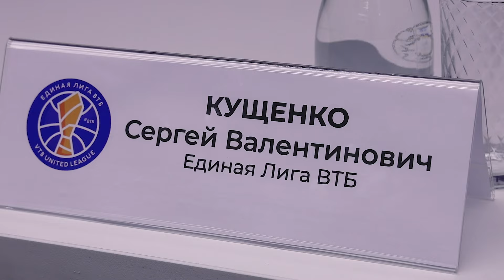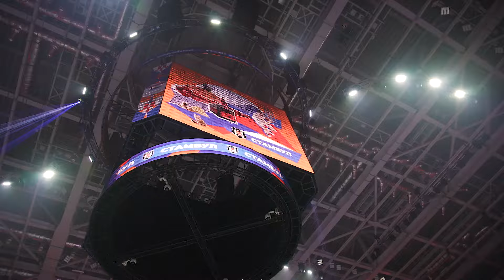Выпуск #1/12 Бюджеты клубов / Новая звезда лиги / Дебют легенды